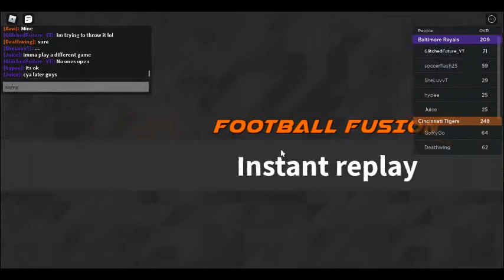The great Ff game Part 2!